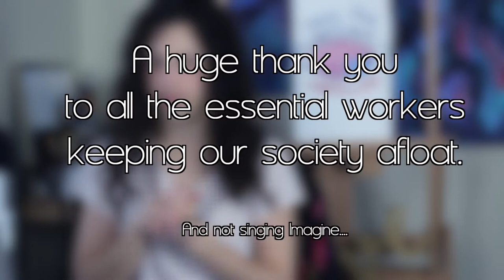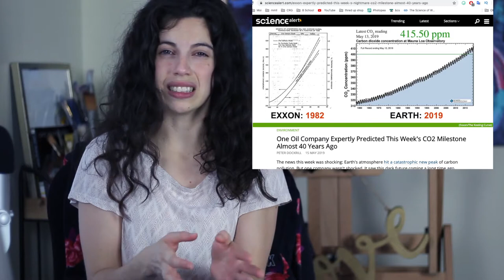Quarantine self care: you don't have to be productive right now!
Quarantine self care: why you don't have to be productive right now! Should we focus on productivity during quarantine??? We're all being bombarded with images of productivity during quarantine right now. Everyone is posting their workouts, projects, tools for self help, etc... It's honestly driving me a lil crazy...  :O

In today's video, I want to encourage you to instead focus on quarantine self care: you don't have to be productive right now! Do not to worry about productivity during quarantine;  just sit still and grow. Spend your time on quarantine self care instead. There are so many stressful facets to this whole coronavirus pandemic, remember to take the time to really slow down. You don't have to be productive right now!

We're conditioned to feel guilty if we're not focusing on productivity during quarantine ..or in our daily lives for that matter. The truth is these are extraordinary circumstances. Quarantine self care is more important. If you still need to take a breath, and rest, go ahead. You don't have to be productive right now.

Give yourself permission to focus on quarantine self care instead. You can still grow in the meantime. You definitely don't have to be productive right now.